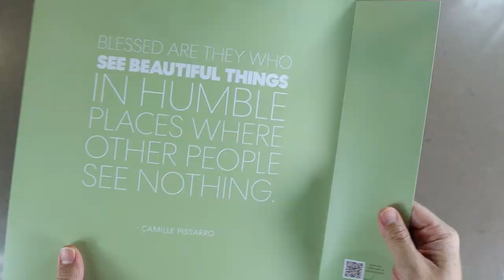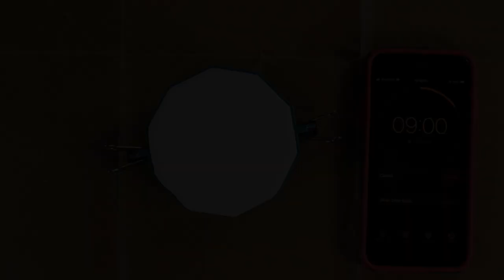Hand-Dipped Planters from Kiwico Maker Crate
Kiwico delivers fun and educational projects right to your door step.